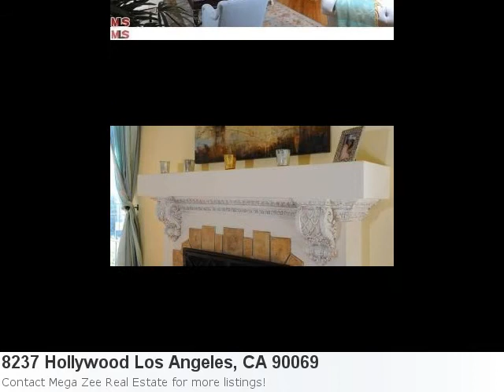Looking For A Home In Los Angeles, Ca? Check Out This Attrac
Hey! Check Out This Pretty New Listing: Property Details For: 8237 Hollywood Los Angeles, CA 90069Type: RentalPrice: $12,500 Bedrooms: 3 Baths: 3.0 Here is some additional information about 8237 Hollywood Los Angeles CA: See full detail for Listing: 12597893 Here is what Trulia.com has to say about the area: Los Angeles Market Stats: There are 964 three bedroom properties available with an average listing price of $857,880. Overall the average listing price in Los Angeles is $1,243,641.